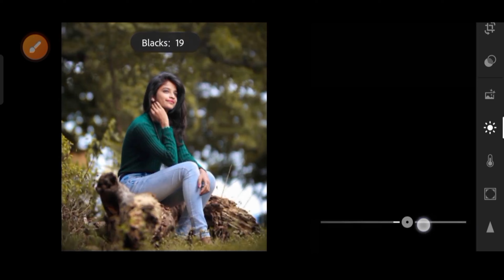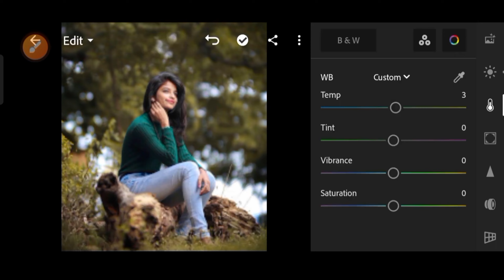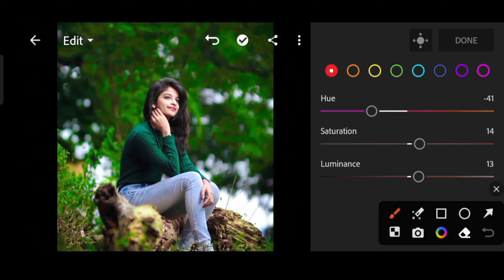LIGHTROOM HDR PHOTO EDITING || LIGHTROOM TUTORIAL || LIGHTROOM CC PHOTO EDITING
Auger aap ke pass photo editing se related koe bhi questions ho to aap mujhse puch sakte hai
Hello guys Hum aare is video me aap ko lightroomb k bare me bataya gaya hai Lightroom me aap kaise colour grading or photo editing kar sakte hai us ke baare me bataya gaya hai